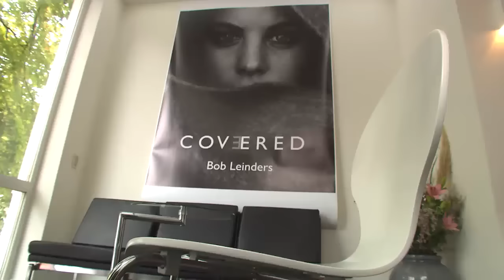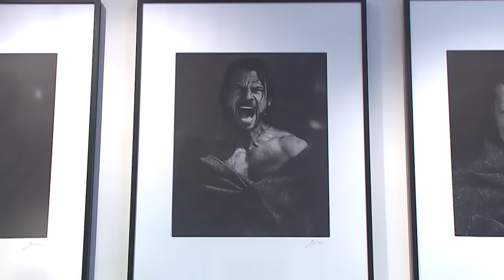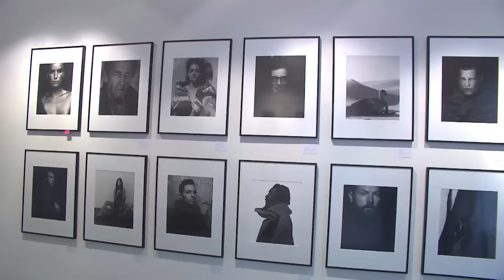Helene Fischer, Til Schweiger und Co.: Starfotograf Bob Leinders verhüllt Promis und Models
Der niederländische Starfotograf Bob Leinders fotografiert seine Models auf eine spezielle Art und Weise: Er hüllt sie in eine graue Decke. „Covered“, zu Deutsch „abgedeckt“, heißt diese Ausstellung treffenderweise. Leinders fotografierte dafür zahlreiche Prominente aus seiner Wahlheimat Hamburg. Aber nicht nur die Reichen und Schönen setzt er in Szene, sondern auch die Armen und Menschen aus aller Welt. Seine Models stammen aus verschiedenen sozialen Schichten, doch durch die Decke werden sie alle gleich. „Covered – The Story of a Blanket“ ist ab dem 13. Oktober in der Galerie Roschlaub in Hamburg zu sehen.